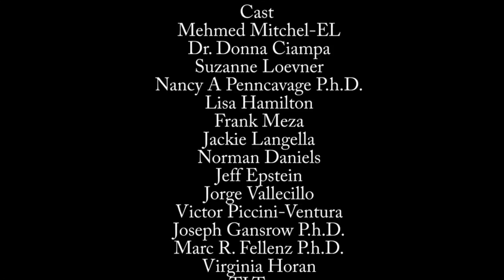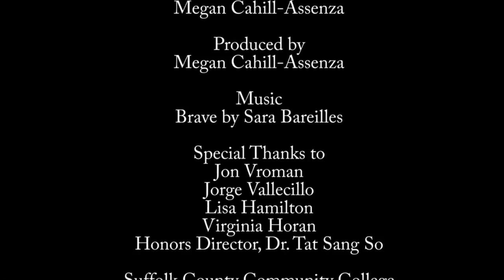Suffolk County Community College Grant Campus Living Life In The Front Row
Suffolk County Community College Grant Campus Living Life In The Front Row. Film was inspired by motivational speaker, Jon Vroman, founder of Living Life In The Front Row Foundation.